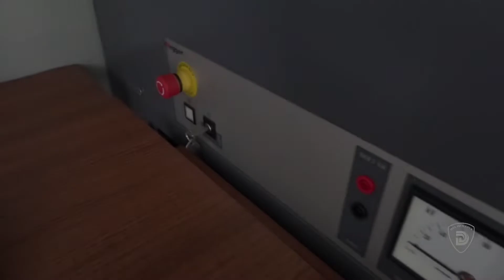Unit Deteksi dan Diagnosis Kabel PLN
Vehicle Manufacturer

Alamat: Jl. Sholeh Iskandar No.5, RT.06/RW.02, Cibuluh, Kec. Bogor Utara, Kota Bogor, Jawa Barat 16710